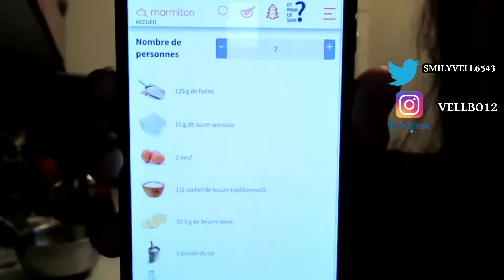FILIPINA AND FRENCH: KOREAN BARBECUE MUKBANG! | HOW FIXED OUR FIGHT! + SUCCESSFUL OF HAPPY MARRIAGE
KOREAN BARBECUE MUKBANG SHOW | QUESTIONS I HAVE NEVER ASKED TO MY HUSBAND (Q&A)  + VLOG MAS DAY 1

Hello po,

I'm sharing with you the glimpse of my blissful & blessed life here in France! In my channel vlog you will see our life style here in france with my husband, mga travel ganap and some beauty tips and ofcourse my crazyness haha!

*Video will be uploaded every TUESDAY and Can be Friday or  Saturday. Two times a week!

LETTING THE PERSON IN FRONT OF ME DECIDE WHAT WE EAT, CHALLENGE! | McDONALDS MUKBANG ❣

SPOUSE VISA PROSESSING!

SPEAKING ONLY TAGALOG (FILIPINO) TO MY FRENCH HUSBAND FOR 24HOURS

MERCI BEAUCOUP!

ENJOY WATCHING MGA KA SMILY!

mukbang asmr, mukbang noodles , mukbang chicken ,beef mukbang korean, grilled beef mukbang, eating beef mukbang ,korean barbecue recipe,
korean barbecue at home, korean barbecue sauce, korean barbecue chicken, korean barbecue grill, korean barbecue vlog, korean barbecue beef,
korean barbecue marinade, korean barbecue pork,
vlogmas, vlogmas 2019